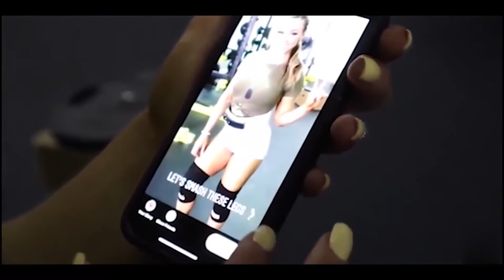Best Workout Music Mix 2022 🔋 Full body workout video 🔋 Female Fitness Motivation #9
Click the logo in the lower right corner of this video to register Gym Music JP. Subscribers get instant information about the new videos we are posting.